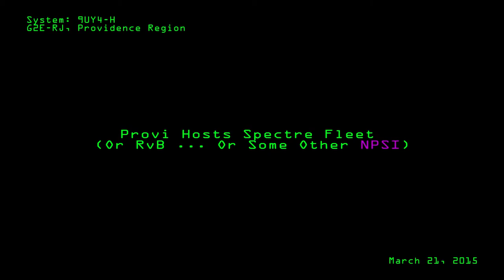Provi Hosts Spectre Fleet (I Think) March 21, 2015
Providence hosts Spectre Fleet (or RvB, or some other NPSI, not quite sure myself) on bring-a-hic-to-Provi day apparently.  Good fights all around; pour some liquor out for the carriers.

All music is copyright Galactivation and/or associated entities.